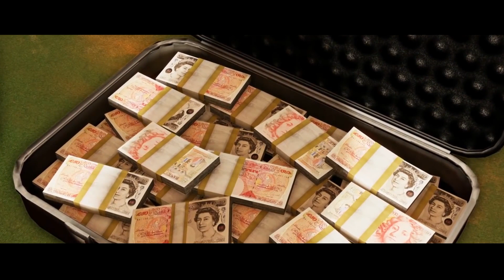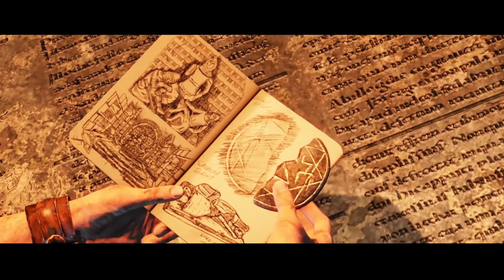UNCHARTED 3 in 5 Minutes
This is a NEW series that we are producing in collaboration with Gaming Sins!  We're writing and editing the videos and they are voicing them.  We'll be doing one a week on a wide variety of different games, and we'll usually try to get one done for new games.  The video will be posted first on Gaming Sins, then here on GLP a couple of days later.